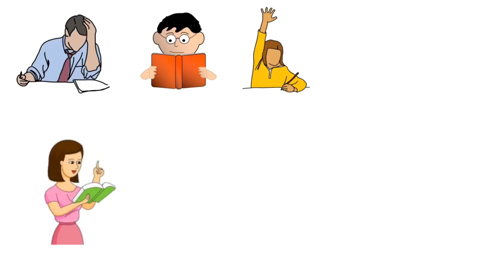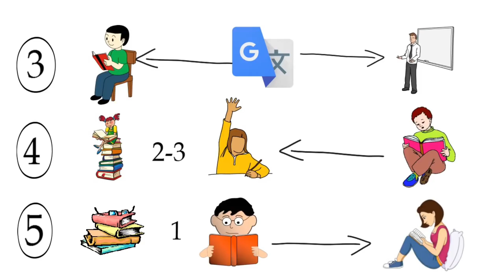जल्दी याद करने का मंत्र|| jaldi yaad kaise kare trick|| How to remember quickly trick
जल्दी याद करने का ट्रिक
जल्दी याद करने का ट्रिक बताइए
जल्दी से याद करने का ट्रिक
जल्दी याद करने का सही तरीका
जल्दी शाद करने का 1 तरीका
जल्दी याद करने का तरीका बताइए
जल्दी याद करने के लिए क्या करें
जल्दी याद करने का आसान
जल्दी याद करने का तरीका बताएं
जल्दी याद करने का
जल्दी याद कैसे करें
जल्दी याद कैसे होता है
जल्दी याद कैसे करते हैं
जल्दी याद कैसे होगा
जल्दी याद कैसे रखें
जल्दी याद कैसे कर सकते हैं
जल्दी याद कैसे करें बताइए
जल्दी याद कैसे करें पढ़ाई में
जल्दी याद कैसे करें पढ़ाई
जल्दी याद करने का 1 तरीका
जल्दी याद करने का तरीका
जल्दी याद करने का आसान तरीका
जल्दी याद होने का तरीका
पढ़ा हुआ कैसे याद
पढ़ा हुआ कैसे याद रखें
पढ़ा हुआ कैसे याद करें
पढ़ा हुआ याद कैसे रखें हमेशा के लिए
पढ़ा हुआ हमेशा याद कैसे रखें
एक बार पढ़ा हुआ याद कैसे रखें
पढ़ा हुआ लंबे समय तक कैसे याद रखें
एक बार पढ़ा हुआ याद कैसे करें
पढ़ा हुआ तुरंत याद कैसे करें
पढ़ा हुआ याद कैसे
पढ़ा हुआ जल्दी कैसे याद करें

quick memory trick
quick memory trick
tell me the trick to remember quickly
tricks to remember quickly
quick memory trick
the right way to memorize quickly
1 way to get married fast
quick recall method
ways to memorize quickly
trick to remember quickly
tell me how to remember fast
quick memory trick
what to do for quick recall
easy to remember quickly
tell me how to remember quickly
quick to remember
how to memorize quickly
how to remember fast
how to remember quickly
how to remember fast in studies
how to remember studies quickly
1 way to remember quickly
quick recall method
quick memory trick
easy way to remember quickly
quick recall method